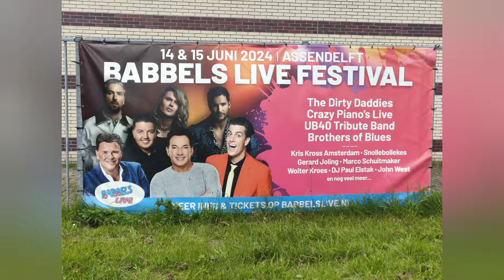Babbels Live Festival impressie zaterdag 15 juni 2024.